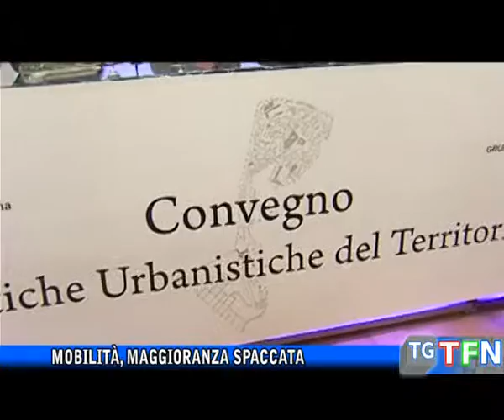Mobilità, maggioranza spaccata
Si spacca la maggioranza sulla Ztl, l’Udc contesta la decisione del sindaco e dichiara:” Prima si discute e poi si procede e non viceversa”